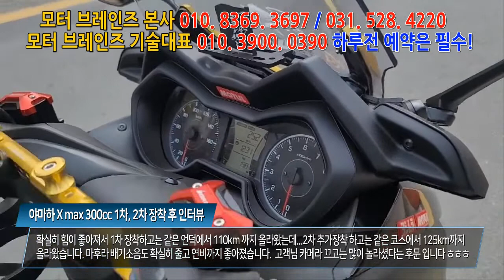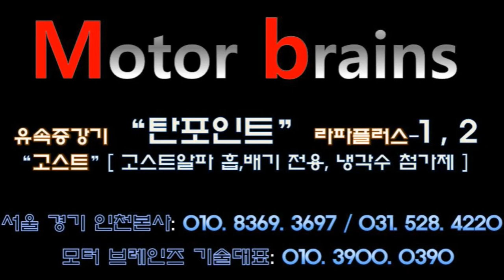[ 야마하 X max 300cc ] 바이크가 미쳤다! 모터브레인즈 고스트알파 흡기,배기 모터브레인즈 031. 528. 4220 바이크 튜닝 바이크 배기 튜닝 바이크 배기 소음